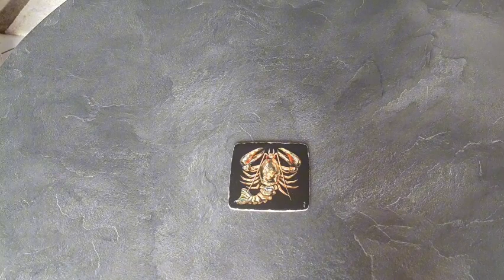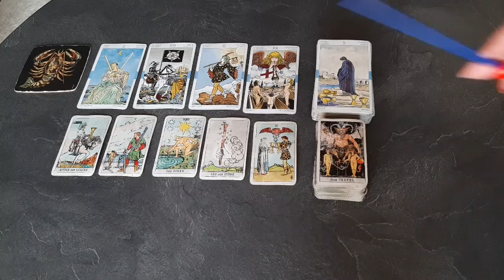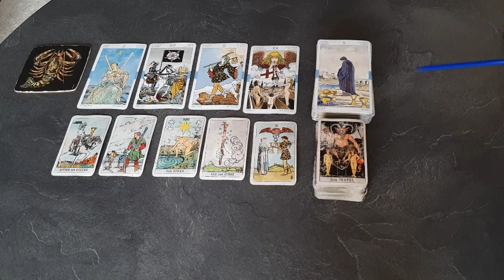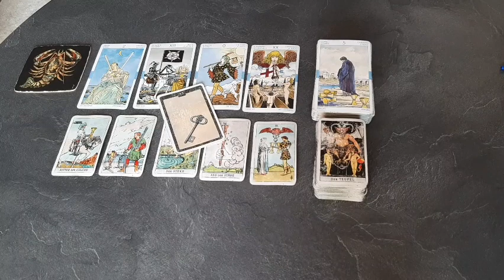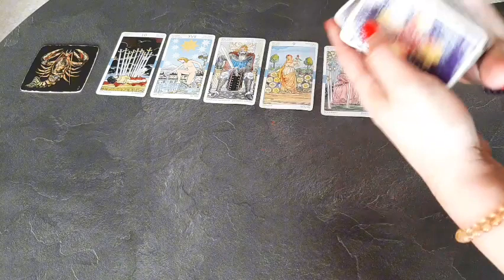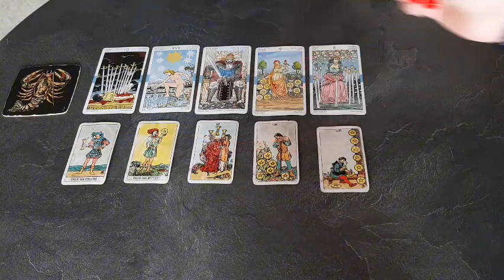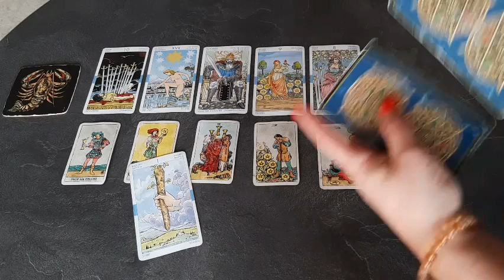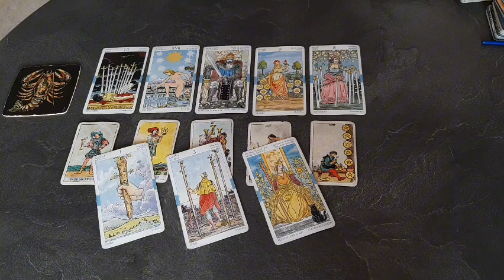KARMA - EXPARTNER der Krebse "Karma for Cancer's Ex-Partners"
KREBS KARMA deines Expartners -siehe TEIL 2
Der Videolink für die weiterführende Legung
General Kanalmitgliedschaft

🔸️Was möchte dir dein EXPARTNER nachträglich mitteilen?
🔸️Wie läuft es momentan im Liebesbereich bei deinem EXPARTNER?

               ⏱ Videolänge 13:05 MINUTEN

Mitglied werden:
🔹️Ihr könnt dadurch 🟡 ALLE 🟡 weiterführende Videos ansehen, die in meiner Playlist unter Kanalmitglieder gespeichert sind.

♨️  PRIVATE  Legungen  ♨️

Herzlichst Eure
TABEA